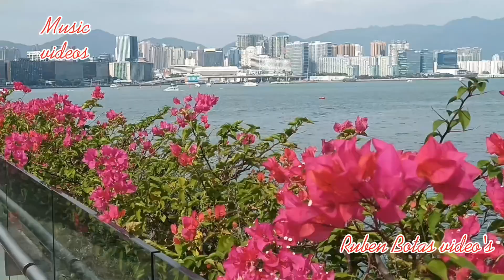Instrumintal Music-Palipas uras Pag walang Ginagawa.